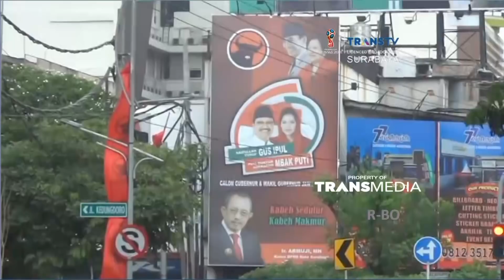Warga Kritik Baliho Pilgub Jatim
Semakin menjamurnya baliho pasangan bakal calon gubernur dan wakil gubernur Jawa Timur di jalan , mulai dikritisi masyarakat Surabaya. Tak hanya baliho , pengumpulan massa yang dilakukan oleh pasangan bakal calon , dianggap sebagai curi start kampanye . Sementara , meski belum bisa menindak karena aturan dari undang-undang pemilukada, Bawaslu Jatim menganggap kegiatan tersebut sebagai kegiatan politik tak etis.

Like & Follow Facebook:
CNN Indonesia

cnnindonesia